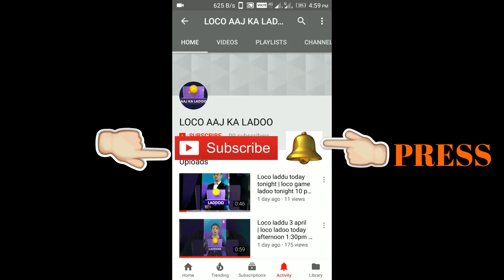loco ladoo 1 May 2018 tonight 10pm | loco game laddu 1 May today loco win tips short tricks